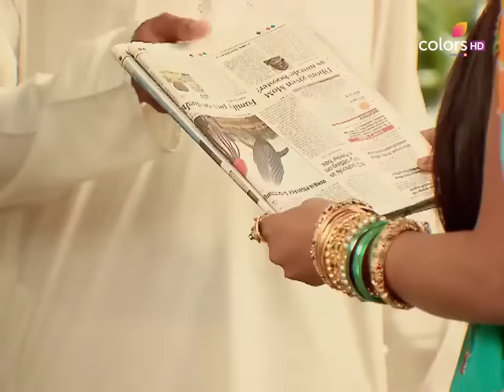Anandi को हुआ अफ़सोस | Balika Vadhu | बालिका वधू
Anandi gets inconsolable due to the guilt of not being around her family in the time of their despair. Shiv tries to console Anandi and promises to bring Jagdish back to bring a smile back to the family's faces. Will Anandi be able to get over her grief?